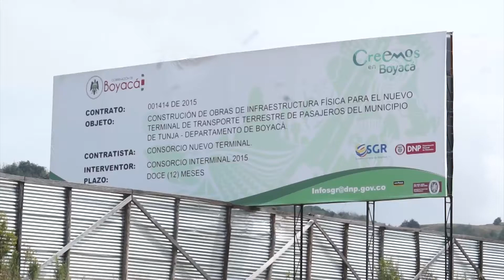Gobernación y Alcaldía conformarán sociedad pública para operar nueva terminal de transportes de Tun